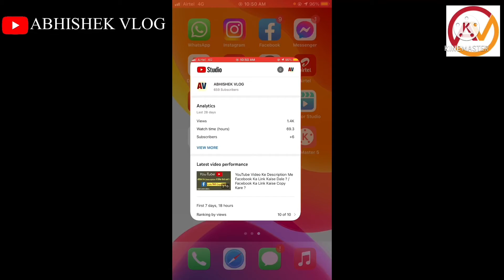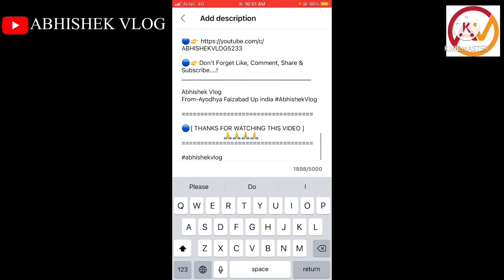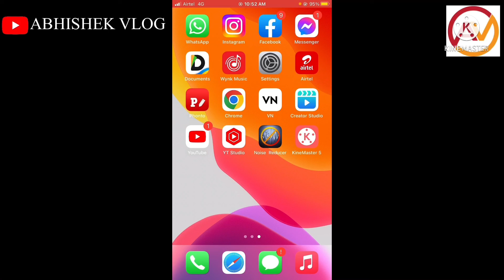Instagram ka link description me kaise dale / How to add Instagram link on Yt video description ?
abhishekvlog Instagram_ka_link_video_ke_description_me_kaise_dale

YouTube video ke description me Instagram ka link kaise dale
Video ke description me Instagram ka link kaise dale
YouTube video ke description me link kaise dale
Instagram ka link video me kaise dale
Instagram ka link YouTube video me kaise dale

Credit
Music in this video
Mood                   Dramatic
Genre                  Hip Hop & Rap

Abhishek Vlog
From-Ayodhya Faizabad Up india